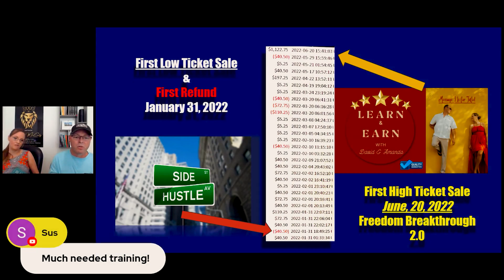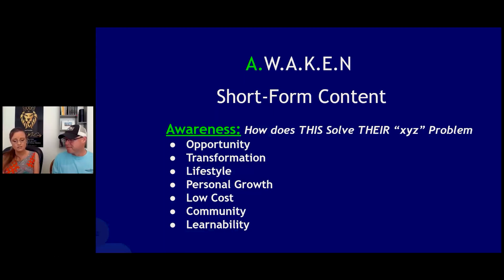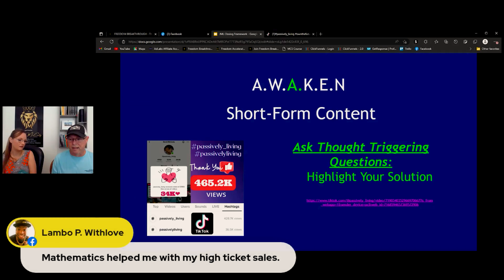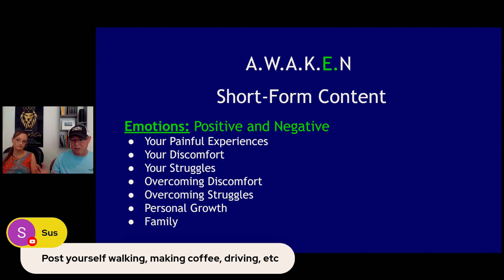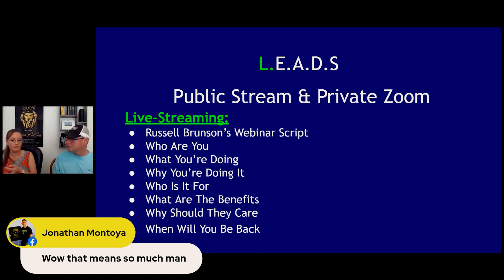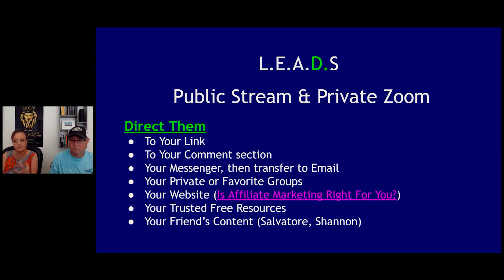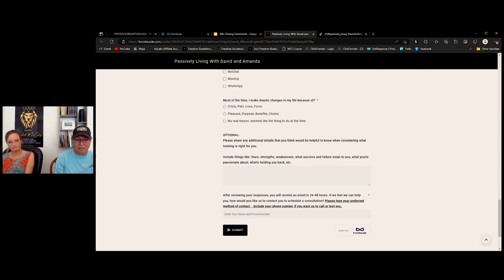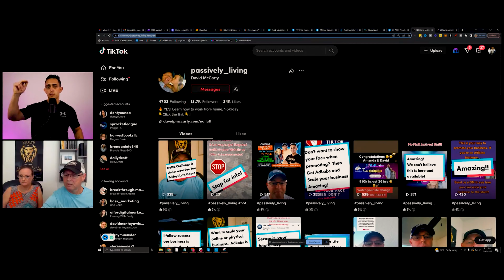3 Steps on Closing High Ticket Sales from COLD to HOT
3 Steps on Closing High Ticket Sales from COLD to HOT

Want to QUIT YOUR JOB Faster? Join my Signature 4 Phase Program Where I show you Exactly how I take Complete Beginners from 0 to 100k Months (COACHING INCLUDED)

WHAT'S THIS VIDEO ABOUT?
In this video, we will be discussing how to close high-ticket sales by turning cold leads into hot leads. If you're in sales, you know that converting a cold lead into a paying customer can be a challenge. But with the right strategies and tactics, you can turn even the coldest leads into hot prospects.

First, we will discuss the importance of building rapport with your leads. We'll go over specific techniques for establishing trust and credibility, such as active listening, empathy, and providing value through education and information.

Next, we will delve into the art of qualifying your leads. We'll discuss how to identify the most promising leads, and how to nurture them through the sales process. We'll also cover how to handle objections and rejections, and how to keep the conversation moving forward.

Finally, we will discuss how to close the deal. We'll go over strategies for presenting your product or service in a compelling way, and how to handle negotiations and objections. We'll also cover how to create urgency and scarcity to motivate your prospects to take action.

By the end of this video, you'll have a clear understanding of how to turn cold leads into hot prospects, and how to close high-ticket sales with ease. So if you're ready to take your sales skills to the next level, this video is for you.

KEY MOMENTS IN THIS EPISODE
00:00 How To Turn Cold Leads into HOT LEADS
03:50 What is Cold and Hot Traffic?
04:43 What is Lead Generation and How Does It Work?
06:16 How To Turn Traffic from Cold to Hot - Awareness
08:08 How To Turn Traffic from Cold to Hot - Walk With Me
10:26 How To Turn Traffic from Cold to Hot - Ask Thought-Triggering Questions
13:54 How To Turn Traffic from Cold to Hot - Knowledge
17:48 How To Turn Traffic from Cold to Hot - Emotions Positive and Negative
19:50 How To Turn Traffic from Cold to Hot - Nice over Nasty
21:56 How To Turn Traffic from Cold to Hot - Live-Streaming
23:10 How To Turn Traffic from Cold to Hot - Explain
24:06 How To Turn Traffic from Cold to Hot - Ask, Answer, Appreciate
27:27 How To Turn Traffic from Cold to Hot - Direct People
35:11 How To Turn Traffic from Cold to Hot - Sale Last
36:20 Tips on How To Close High Ticket Sales